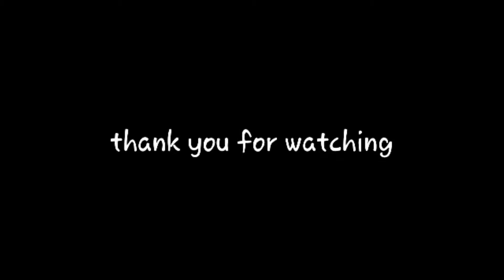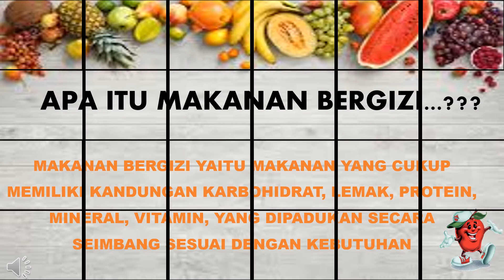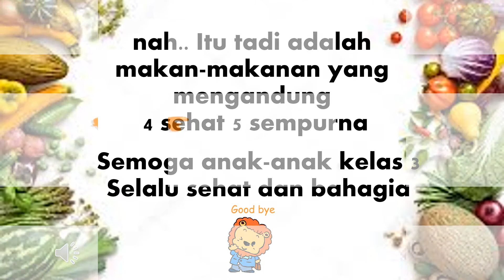PJOK KELAS 3 TEMA 4